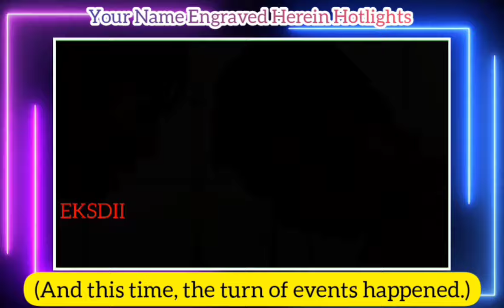Making love inside the shower cubicle - bl kiss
Your Name Engraved Herein